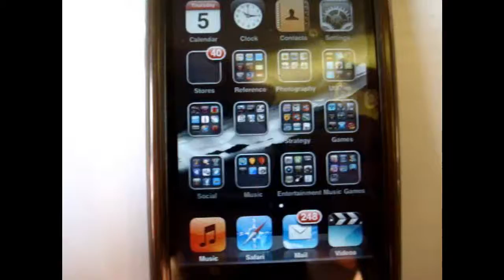iPod touch folder magic :P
just a short little video, my ipod got some glitch thing after i installed Infinifolders on it..lol oh well